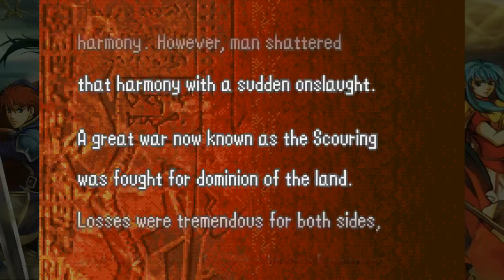Fire Emblem E3 2017 - The Binding Blade - Kaga Mode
FE6 ROM Hack by MCProductions

That's a lot of supports.